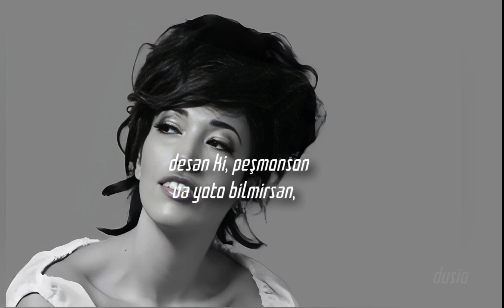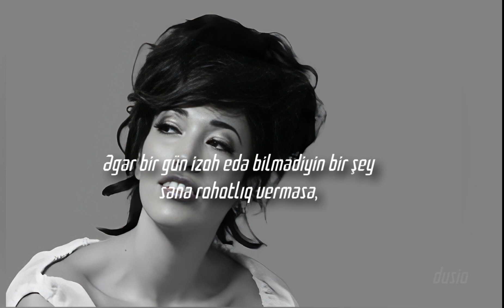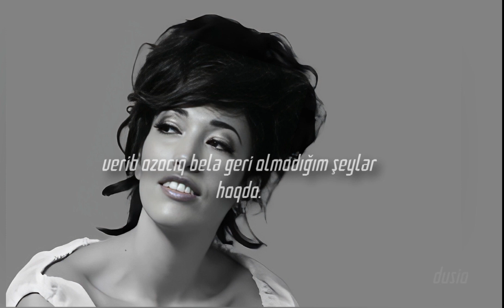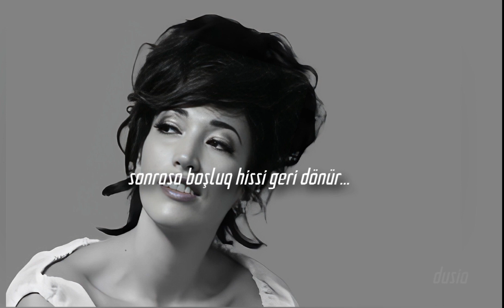Nina Zilli - Per Sempre (azərbaycanca tərcümə)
Se un giorno tu
Tornassi da me dicendo che
È stato un errore
Lasciarmi andare lontano lontano da te
Parlassi di me
Dicendo che
Sono il tuo rimpianto e non riesci a dormire

Allora ti direi
Stavolta sarebbe per sempre
Non importerebbe niente se
Le parole tue
Mi hanno fatto male ma tanto vale che
Stavolta sia per sempre
Perché l'orgoglio in amore è un limite
Che sazia solo per un istante e poi
Torna la fame

Sentissi che c'è qualcosa che
Non ti sai spiegare non ti lascia andare
Non chiedere a me
Neghi la verità
Ora che non ti serve piangere
Puoi lasciarti cadere
Dimenticare non basterà

Ma illudimi che sia per sempre
Le parole tue
Stasera non cedo a niente
Perché se perdo in amore perdo te
Che accendi il mondo per un istante e poi
Va via la luce

E so che è stupido pensarti diverso
Da ciò che sei realmente
Di quello che ho dato non ho avuto indietro
Neanche quel minimo
Per cui valga la pena di star male
Mentre affoghi nei tuoi errori
E cerco di capire l'irrefrenabile
Bisogno di cercare amore
In quel terreno che è fertile neanche a
Morire
E invece di morire ho imparato a respirare

Per sempre uh yeah
Le parole tue
Stavolta non dirò niente
Torna la fame